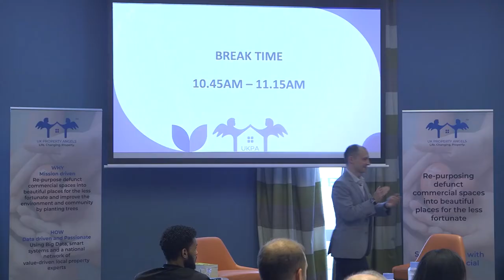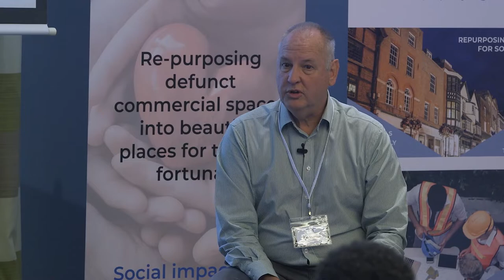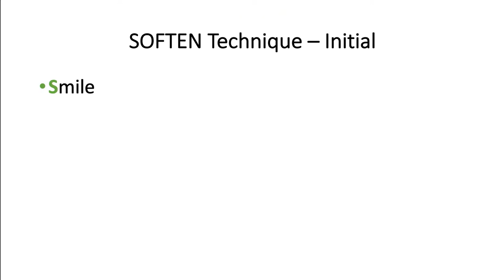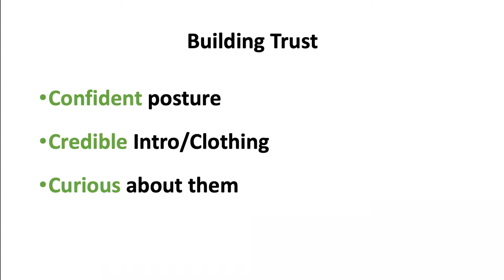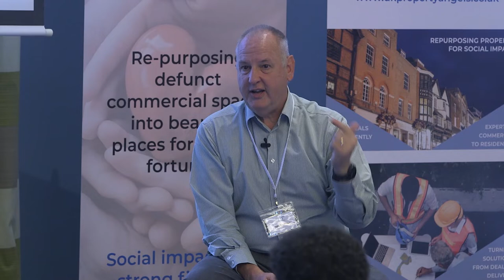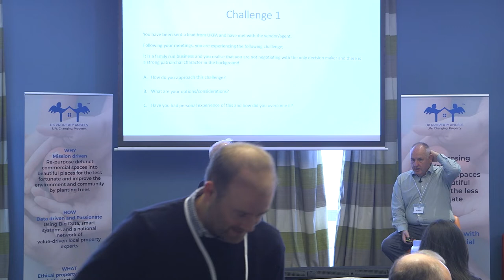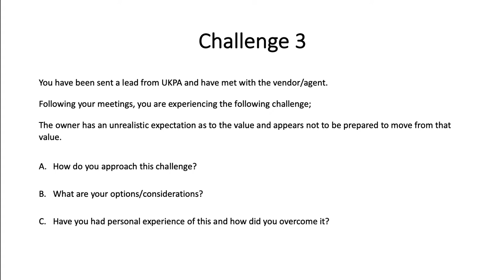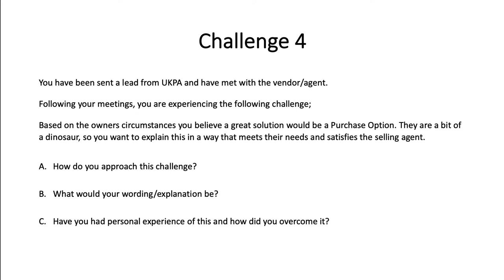UKPA Partner Conference | Simon Zutshi and Robert McPhun - Powerful Intros & Perfecting Property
A fantastic presentation from Robert McPhun and Simon Zutshi giving you great insights into opening up conversations with powerful intros and perfecting property.